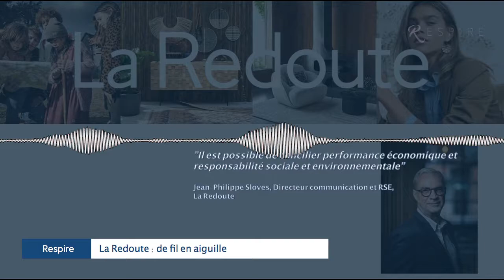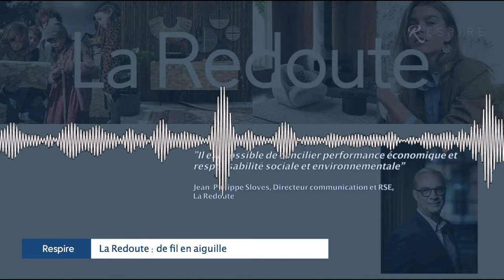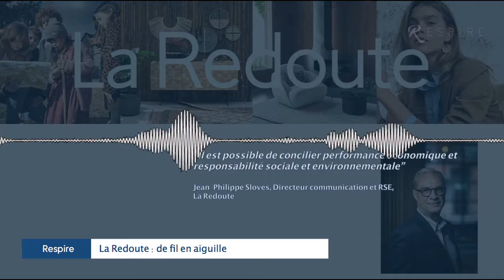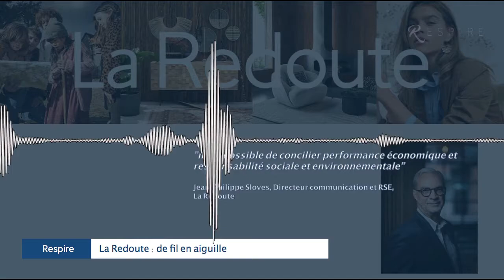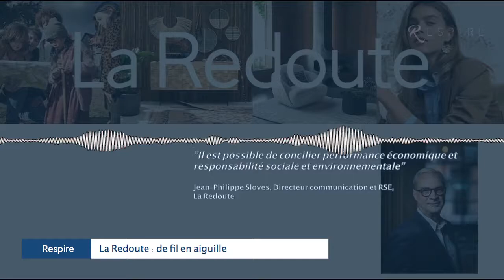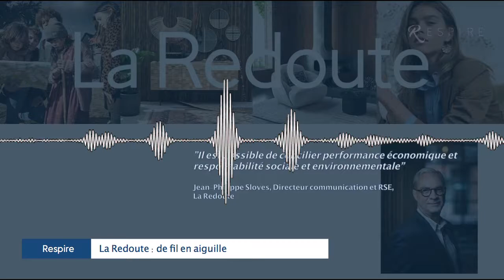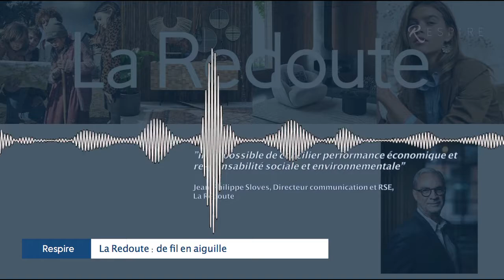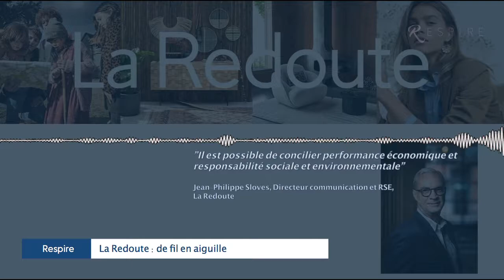Respire #3 La Redoute, de fil en aiguille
Pour son troisième numéro, Respire s'inspire de Jean Philippe Sloves, directeur communication corporate et RSE du groupe La Redoute. Avec Nathalie Balla et Eric Courteille ils ont écrit la nouvelle histoire de l'entreprise historique sans jamais trahir ses valeurs d'origine et en continuant à y apporter une dimension responsable; tout en la redressant financièrement...Une sacrée aventure humaine !